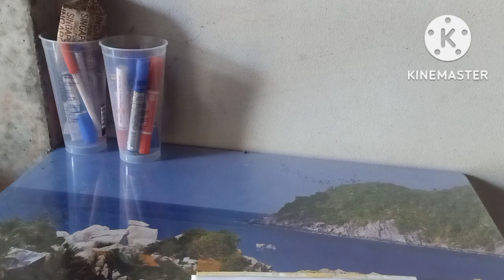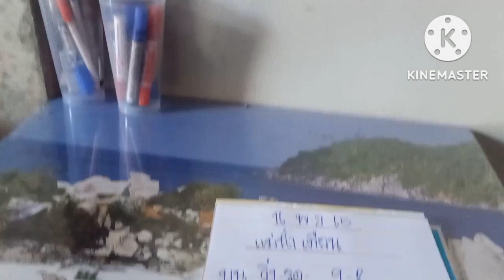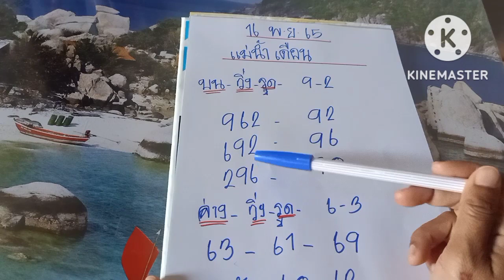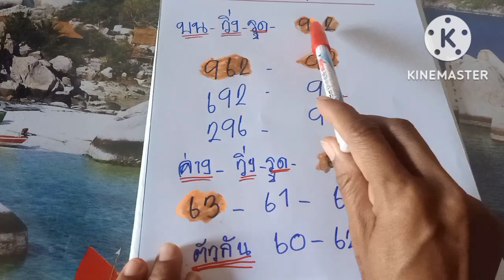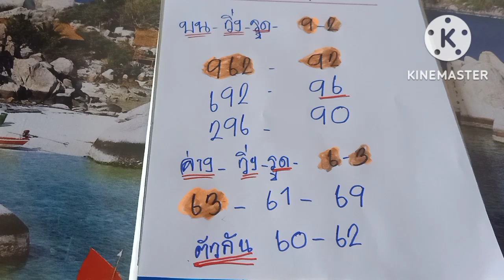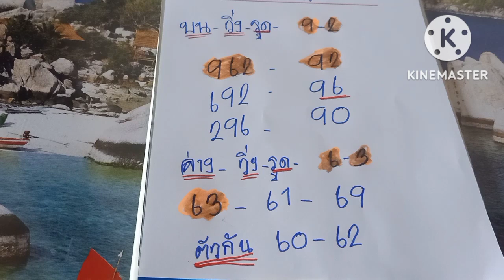มาแล้ว(แม่นํ้าเดือน)จับคู่บน/ล่างเน้นๆงวดนี้มั่นใจสุดๆ16/11/65